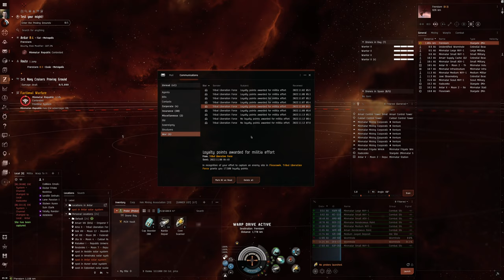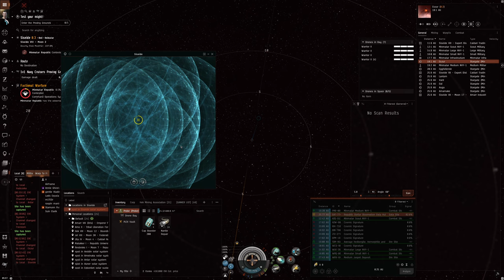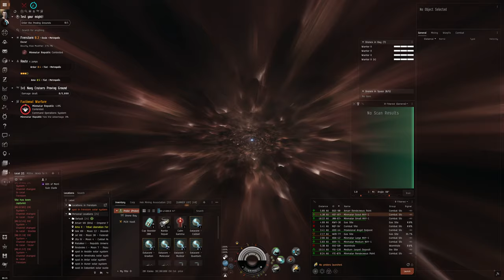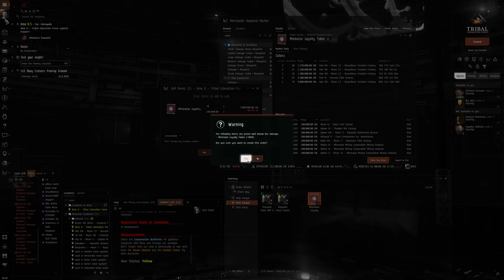Hello World: EVE Online Alpha Experience, Day 122